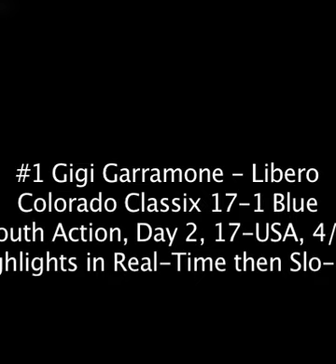Gigi Garramone - Colorado Classix Day 2 Compilation (Big South - 4/4/15)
Colorado Classix plays I.C. Stars, NVVA, and Gainesville Juniors on day 2 of the Big South Qualifier.  Gillian (Gigi) Garramone liberos.